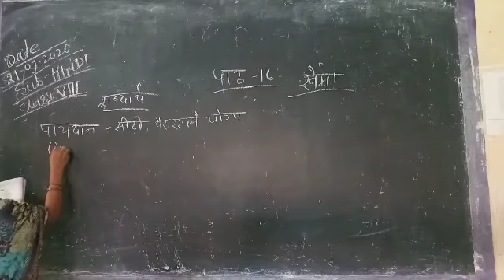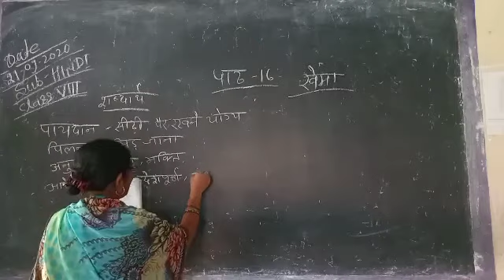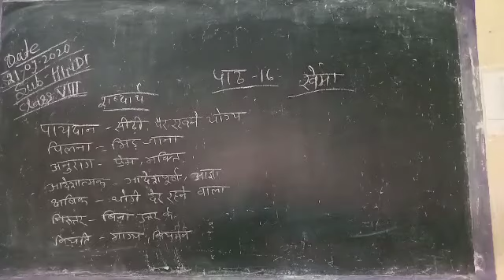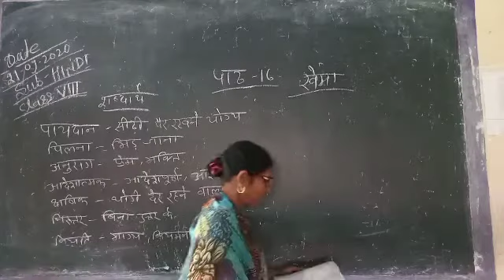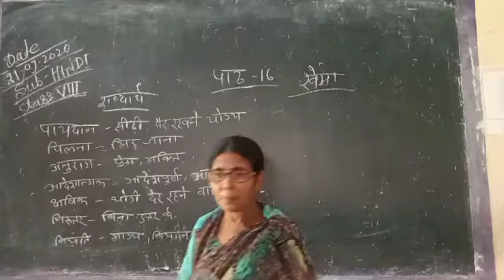Class-8, Sub-Hindi, lesson-16 (sabdarth)